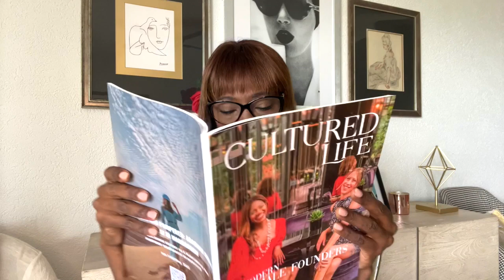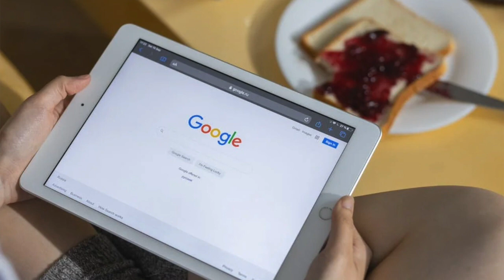Archetypes Series: The Sage Archetype: Wisdom, Philosophical, Spiritual Growth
Discover the key characteristics of the Sage, such as their introspective nature, discerning intellect, and ability to guide and mentor others on their own journeys of enlightenment.

Learn how Google become the great oracle of our time and how celebrities and world-class brands leverage this archetype to lead their market.

To learn more about how the world's leading brands leverage archetypes to attract clients, create a loyal following and become the leading brand of choice in their industry, get my e-book Great Brands Have An IT FACTOR